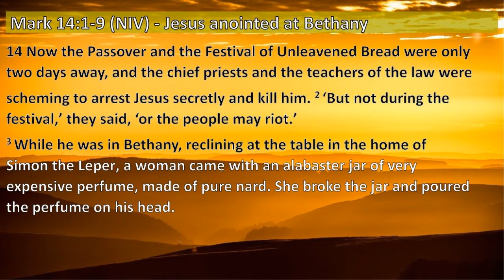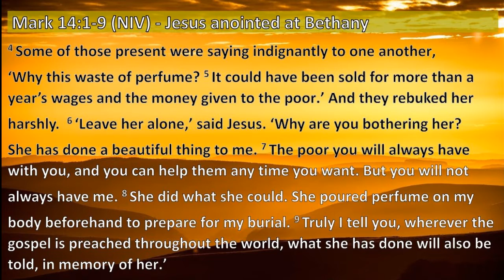Holy Week Meditations - Wednesday - Mark 14 1 9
Jesus anointed at Bethany